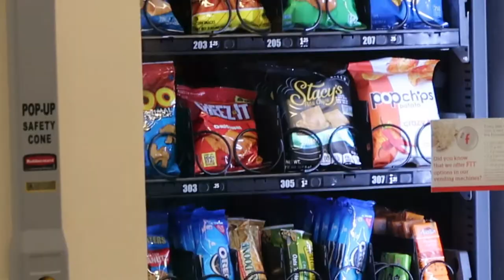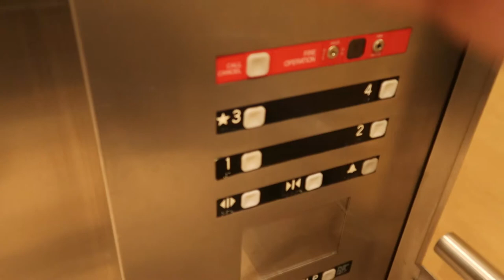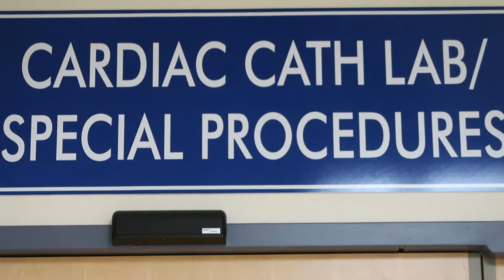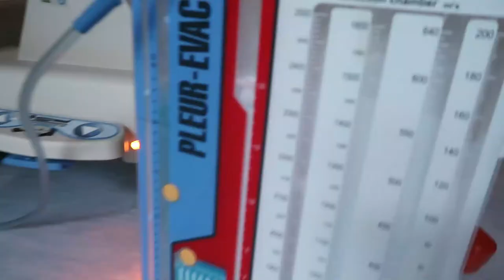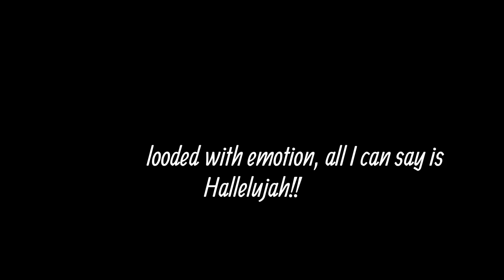Wean Off Trials| BIG Anxiety | Pump Change| Berlin Heart Removal! GOD IS SO GOOD!| ItsMotherCheryl